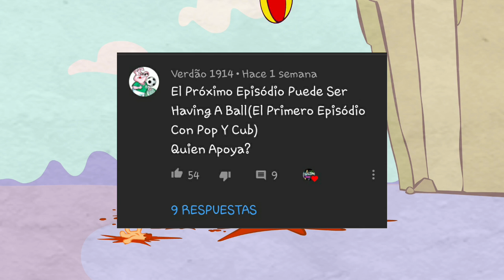Havin' a ball - Curiosidades y Errores [Happy Tree Friends]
He estado ocupado xd